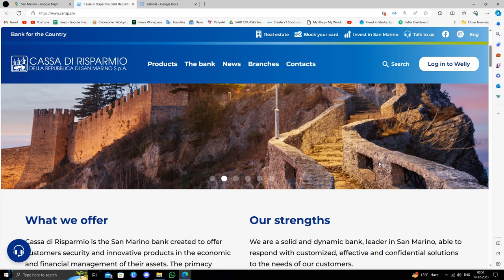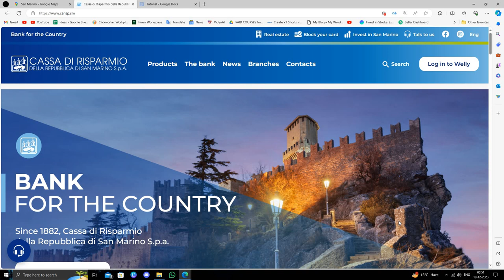✅ The 3 Best Banks in San Marino (Full Guide) - Open Bank Account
Embark on a financial journey through San Marino with our comprehensive guide to the top three banks, providing valuable insights to seamlessly open a bank account. We dissect the key features, services, and advantages offered by each bank, empowering you to make an informed decision tailored to your financial needs. Whether you're a resident or considering business ventures in San Marino, this video is your essential companion for understanding the available banking options. Don't miss out on securing efficient and reliable banking in San Marino!

Key Highlights:
 • Detailed overview of the 3 best banks in San Marino
 • Step-by-step guide on how to open a bank account
 • Crucial information for residents and businesses